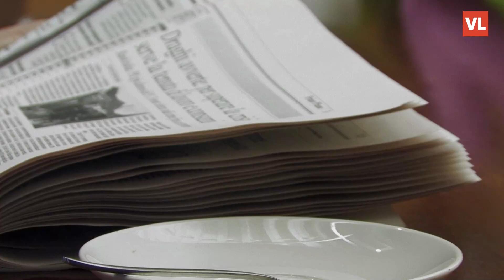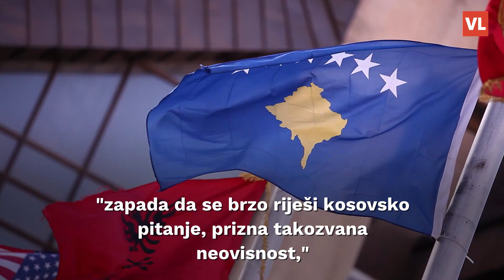Srbi i dalje o Milanoviću: 'Matirao Prištinu i Zagreb', 'Zagreb i Priština na aparatima'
Tabloidi u Srbiji i danas, dakle, prenose i analiziraju prekjučerašnju izjavu hrvatskog predsjednika Zorana Milanovića o tome kako je Kosovo “oteto od Srbije”.